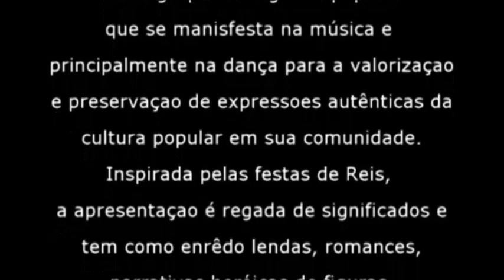Cavalo Marinho da Paraíba - Fenearte 2010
Cavalo Marinho da Paraíb na Feira Nacional de Negócios do Artesanato (Fenearte) de 2010